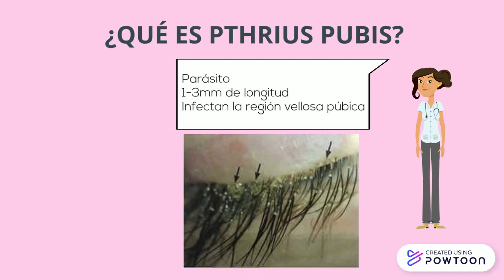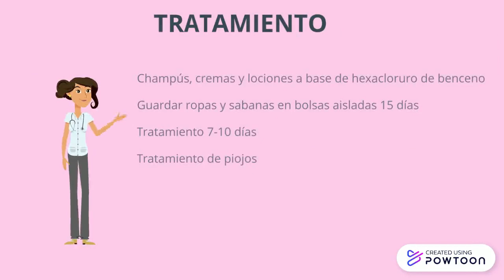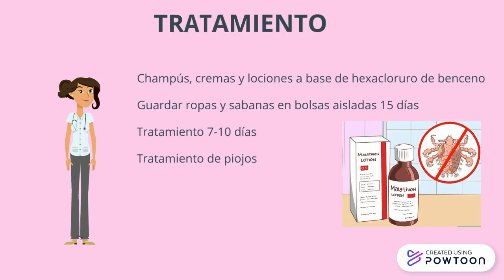PTHIRUS PUBIS O LADILLA PÚBICA